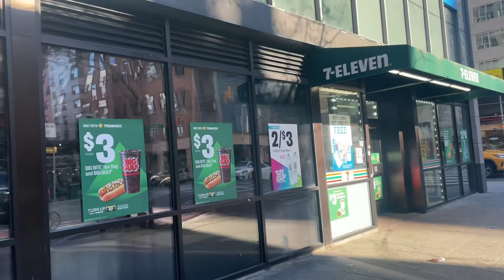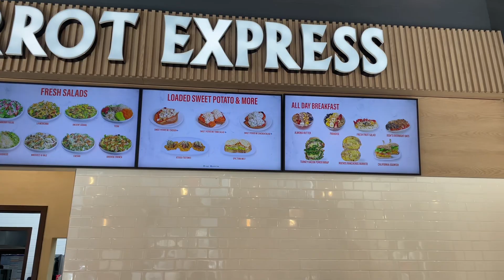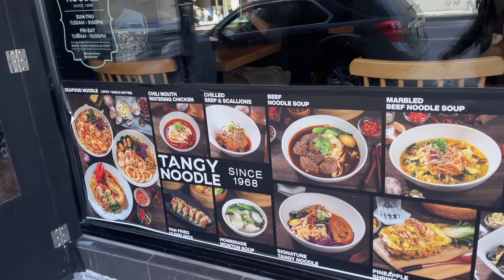NEW YORK CITY UBER EATS JOURNEY THE GIG ECONOMY IS A GRIND 💯💰trusttheprocess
UBER EATS FOOD DELIVERY ON A SATURDAY. Brining you more content of my journey! Working in the gig economy is definitely a grind and you shall respect it.

Shoutouts to everyone ! And thank you for your support. I enjoy making these videos for you all. Showing you how the gig economy works and how you can embrace working in it.

HOW TO MAKE MONEY IN THE GIG ECONOMY ! Hustle and stay consistent !